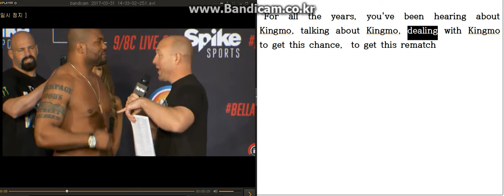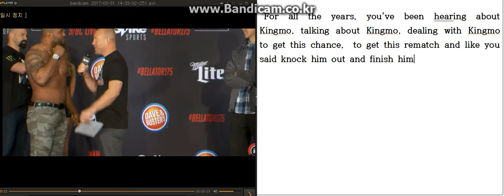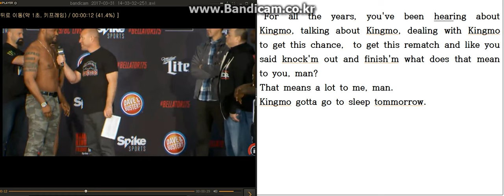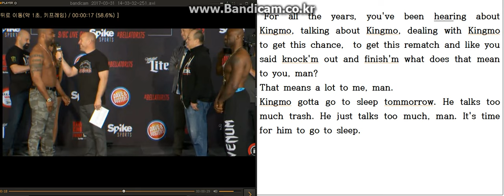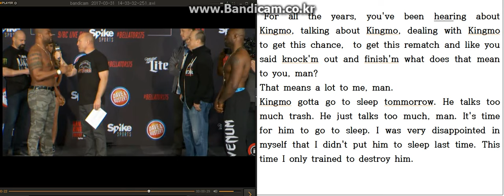꿀잼 이종격투기 영어 # 19 램페이지 잭슨